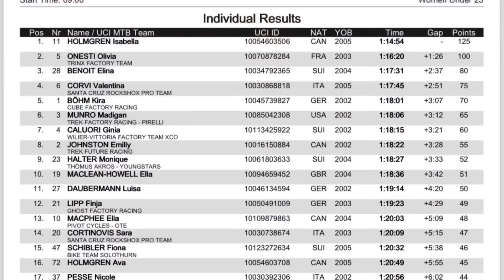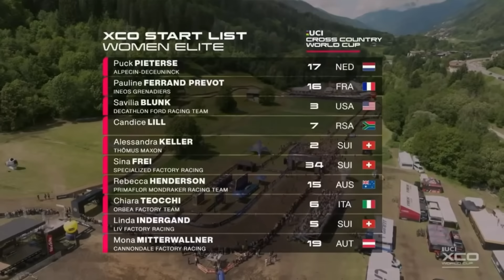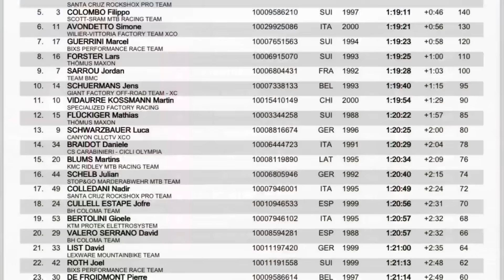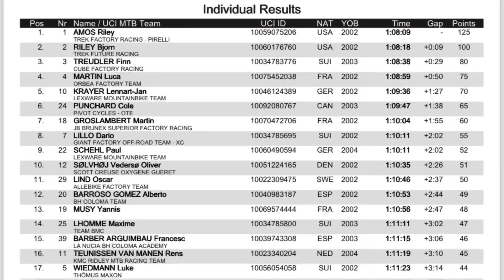Resumo da World Cup 2024 - XCO Elite e Sub-23 - Etapa 4 em Val di Sole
Disputa do Cross Country Olimpico XCO Elite e sub-23 feminino e masculino na MTB World Cup em Val Di Sole na Itália.

Produção, edição e locução: Tiago Santos